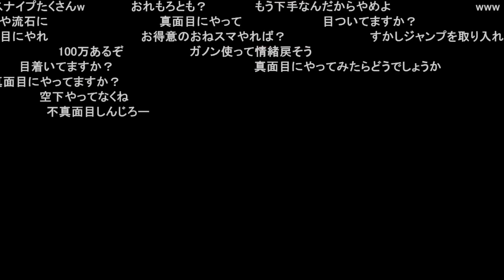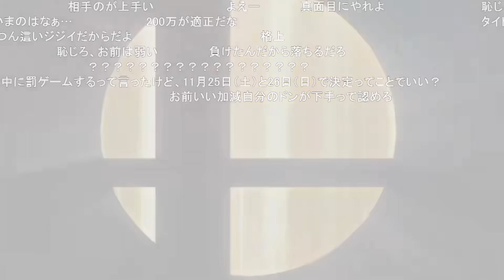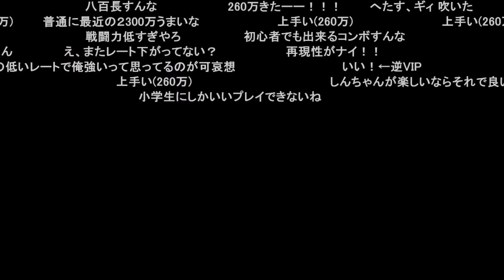ひたすら「空ダ」マウントをとろうとするしんじろー吉田【2023.11.17/スマブラSP/しんじろー吉田/切り抜き】